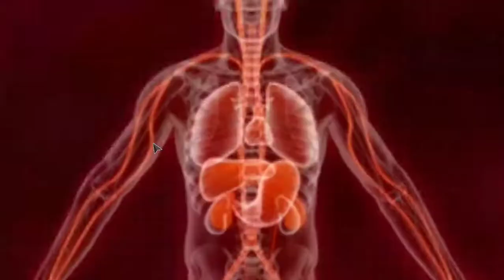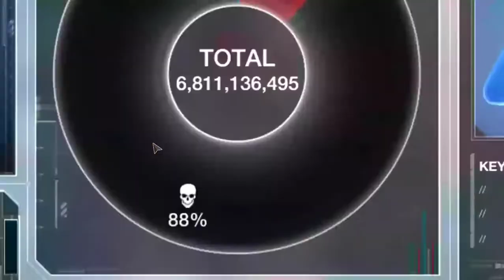1,7k Viewers and 27subs special video - Plague Inc Pt1 | VietnamBall Gaming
Hello , I am Jack Mapper And i like playing roblox and more games and making a world mapper , if you like my video you can Like , Share and subscibe For me.